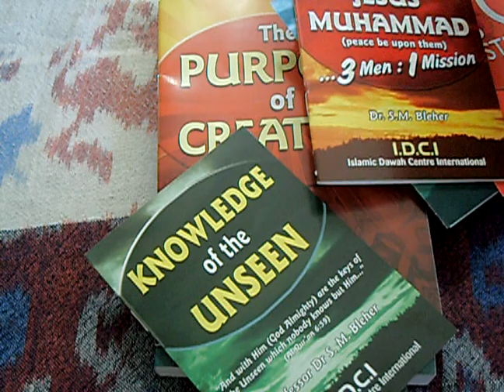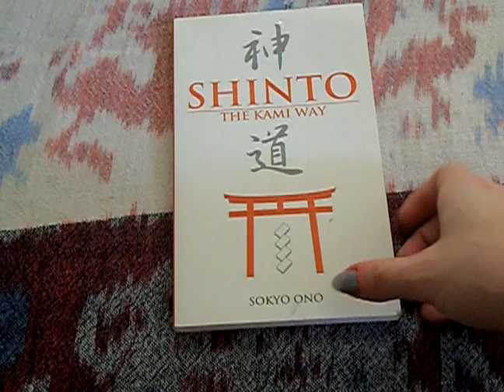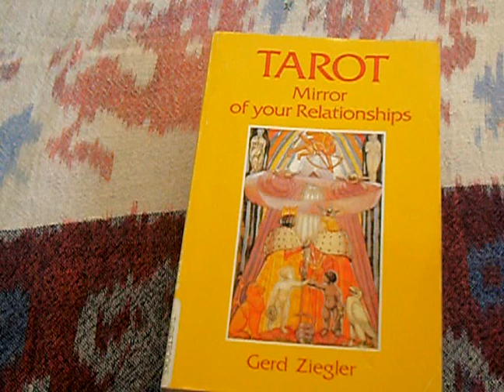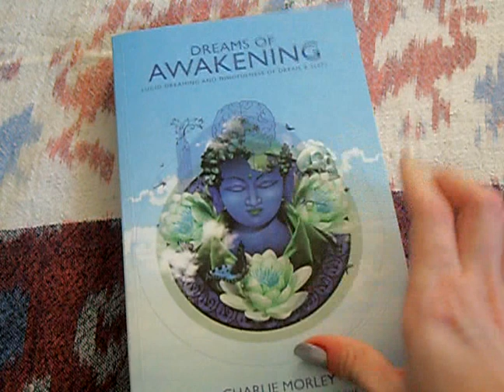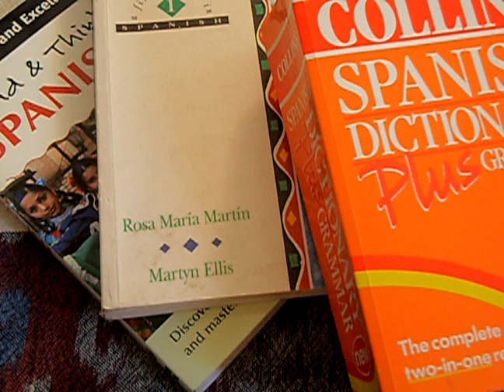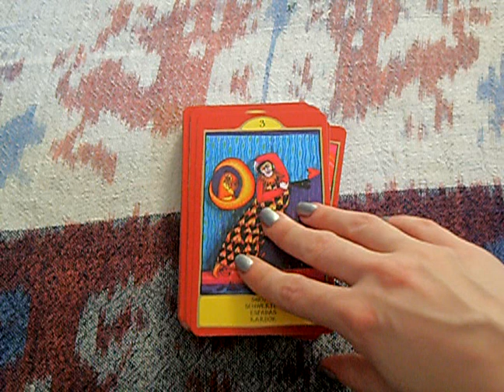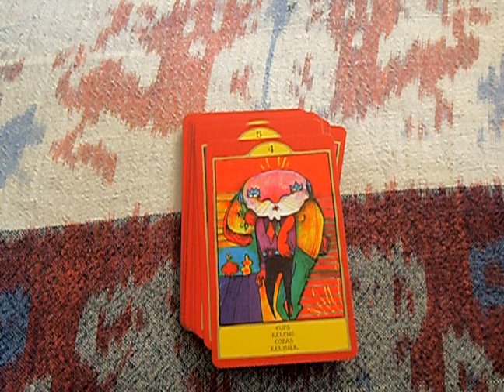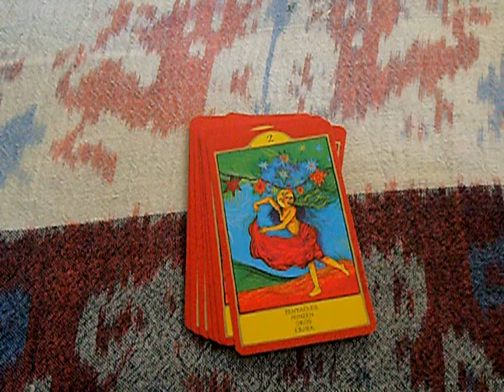148. Haul | 2014 Plans | Channel Recommendations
News of what I'll be studying on my path in the New Year. See below for links to the recommended channels from this video.

Send me snail mail at:

Kelly-Ann Maddox
83 Ducie Street
Manchester
M1 2JQ

UK